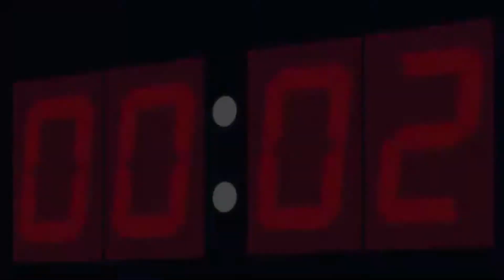「ＡＭＶ」ᴴᴰ - Kuroko No Basket - WE ARE COLAB